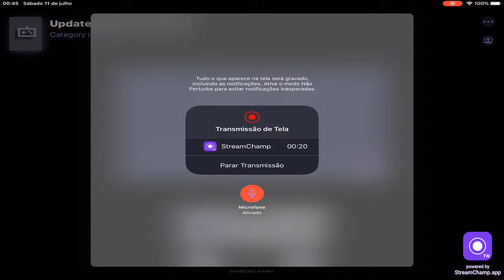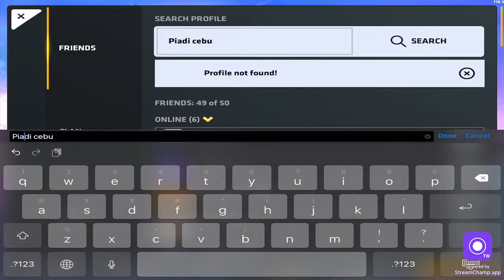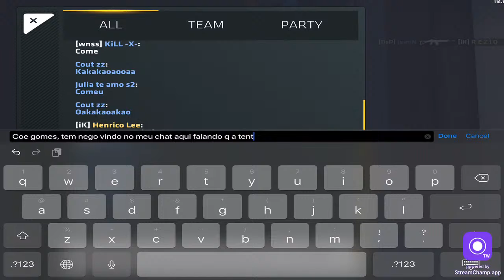LIVE [KOSx] Gadeia - RUMO AO ELITE OPS